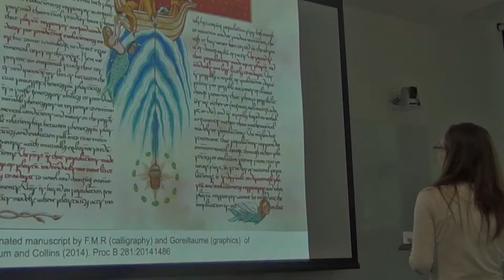Sinead Collins on science and art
Sinead Collins is a Royal Society University Research Fellow at the Institute of Evolutionary Biology, University of Edinburgh, and Visiting Scholar at the University of Technology Sydney.